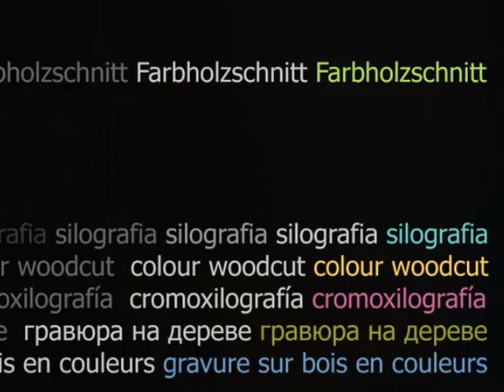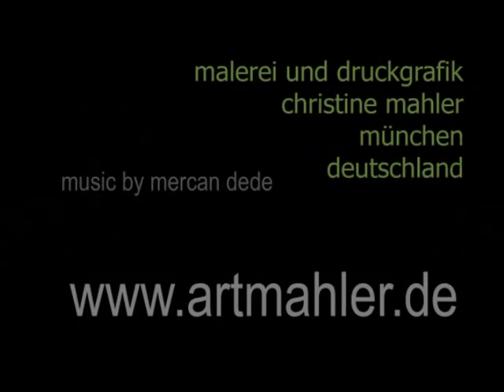Farbholzschnitte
Druckgrafik: Farbholzschnitte. Künstlerische Handarbeiten. Unikate. Themen wie Amphibolie, Hüzün oder Fußball werden künstlerisch mit Holzschnitt, Öldruckfarbe und Collagen auf Papier umgesetzt.